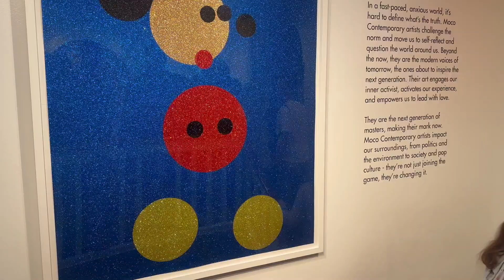Amsterdam 2 - 2024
An amazing start to our Summer 2024 tour --- Amsterdam !

Locations:
Canals
Jordaan
Anne Frank House
Rijkmuseum
Moco Museum
Van Gogh & Rembrandt Experience
Van Gogh Museum
Various Cafes and Restaurants